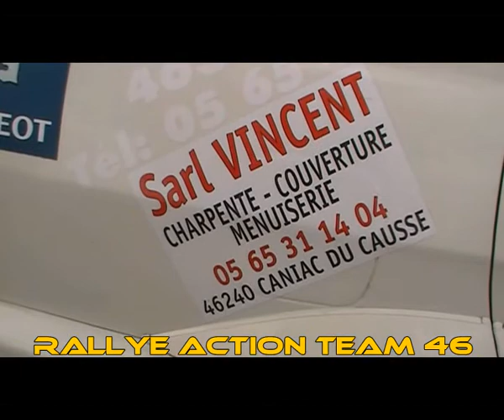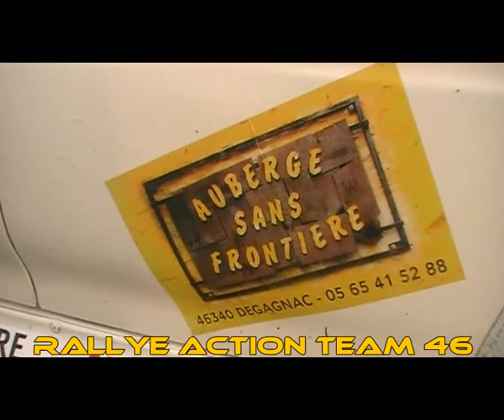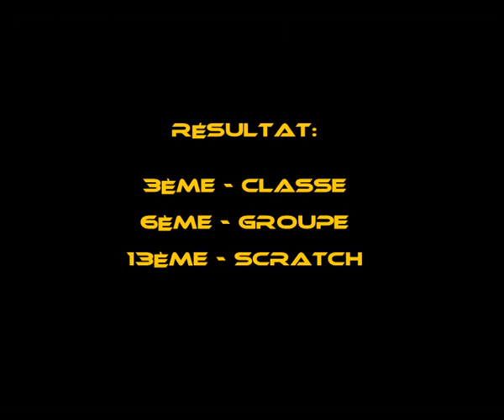Rallye du Médoc 2011 AULIE - DELBOSC es1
Mitsubishi Lancer Evo 6 (Saint Sauveur 4.5 Km)
3ème de Classe, 6ème de Groupe, 13ème au Scratch
Les news de Citroën Racing sont dans le blog !